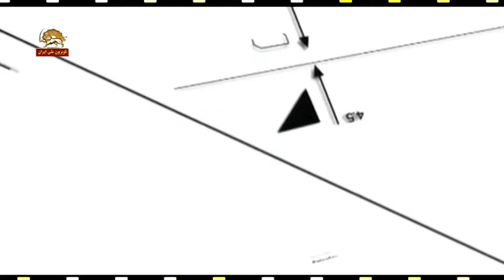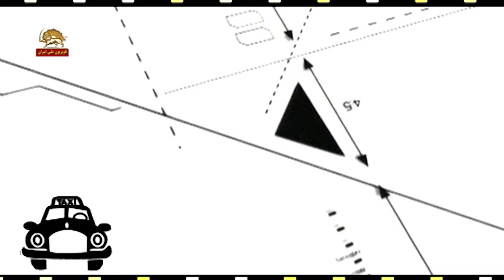خنده دارترين راهكارهاي استراتژيك در آستانه انتخابات - خامنه اي رئيسي روحاني